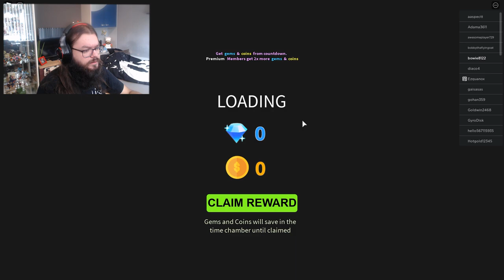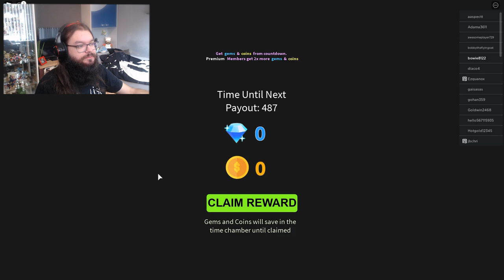ANIME TOWER DEFENCE - [ All Star Tower Defence ]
Today we will be playing a brand new Tower Defence game on Roblox,
All Star Tower Defence, and this Tower Defence game has anime characters in it. :)